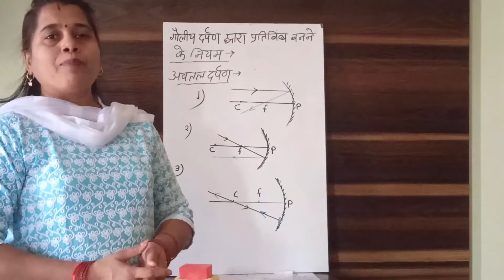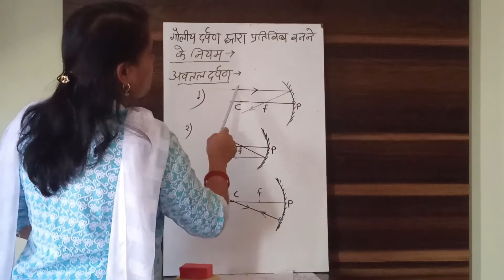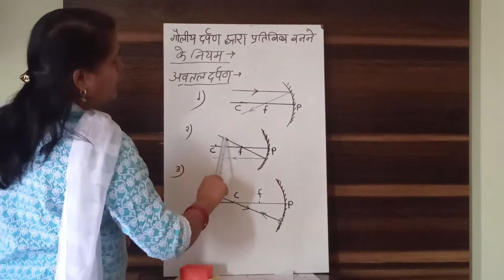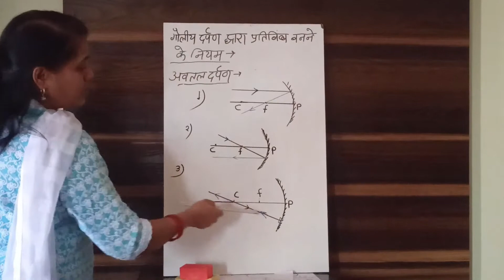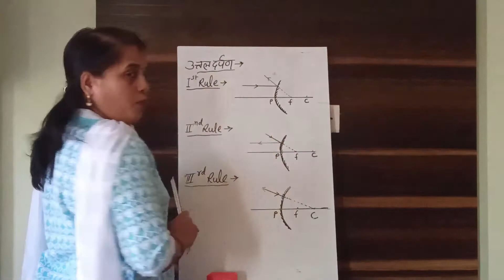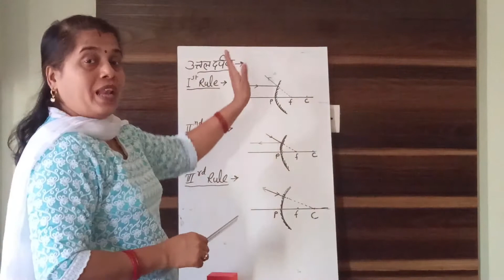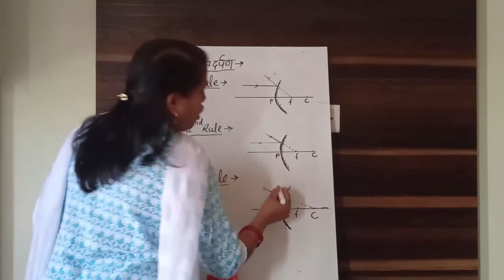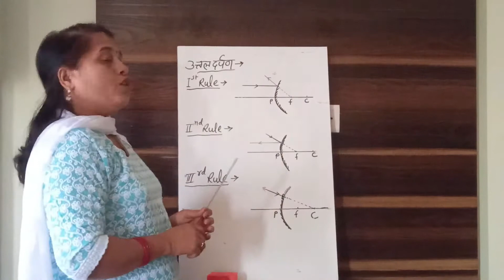Ray Diagram Of Spherical Mirrors | Chapter - Light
Hello Students In This Video You Will Learn About How To
* Make Ray Diagram of Convex and Concave Mirrors and their Uses .
* Identify mirrors on basis of Image Formed by them .
* Properties Of Image Formed by Spherical Mirrors.